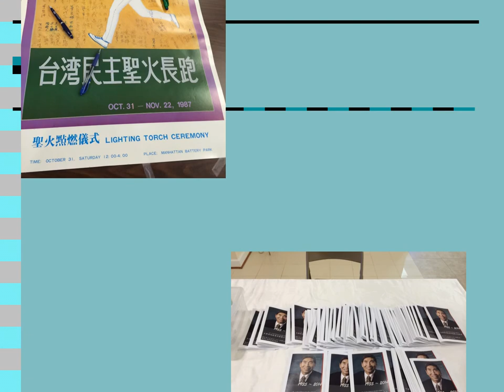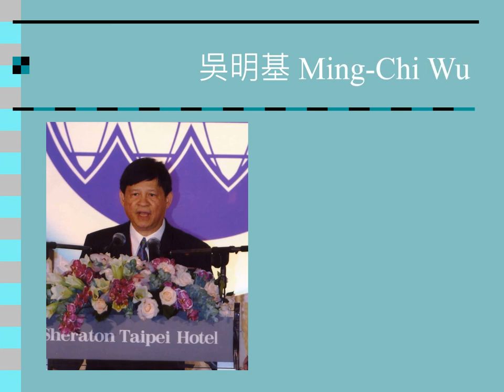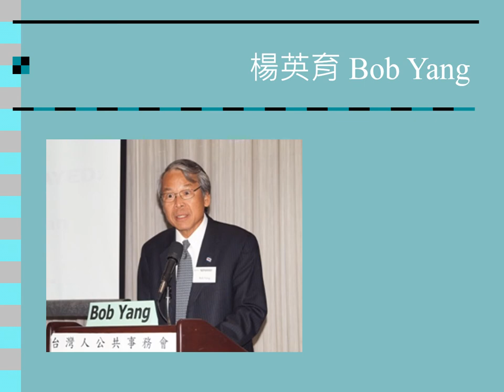FAPA 35th Anniversary - We are the Champions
A retrospect on FAPA's 35 years work.